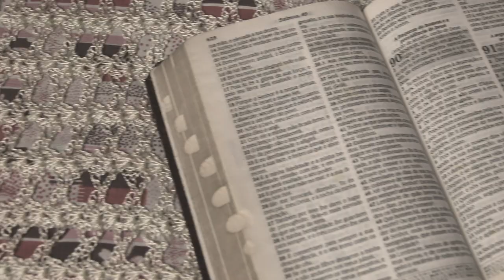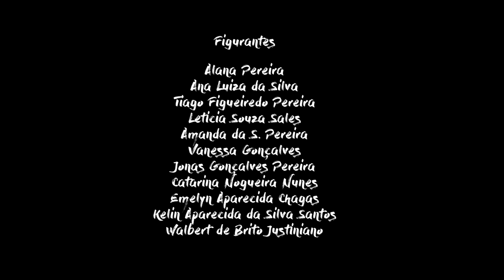JF MC part Matriarcas - Matriz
Artista: JF MC part Matriarcas

Direção
Liamara Santos

Cristiano Camargo

Produção
Luiz Semblantes
Thalita Oliveira

Sarah Theodora
Rebeca Santos

Montagem
Bruno Dutra

Apoio
Alline Nolasco
Richard Lourenço

Atores
Sarah Theodora
Miguell Arthur
Dona Devanir
JF Mc
Gabriela Santos

Figurantes
Alana Pereira
Ana Luiza da Silva
Tiago Figueiredo Pereira
Leticia Souza Sales
Amanda da S. Pereira
Catarina Nogueira Nunes
Emelyn Aparecida da Silva Santos
Walbert de Brito Justiniano

Trabalho de conclusão do curso em Audiovisual com foco em vídeo clipe ofertado pelo Cinequebrada Produções.

Apoio e parceria:
Comunidade Cidadã e Quebrada Films